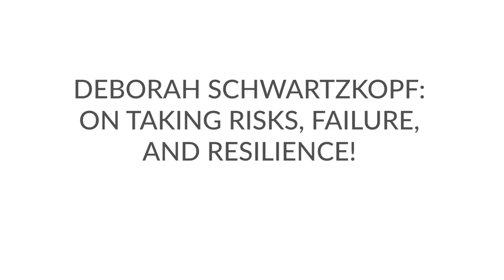Deborah Schwartzkopf: On Taking Risks, Failure, and Resilience!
You can view all Ceramic Arts Network full-length videos on CLAYflicks